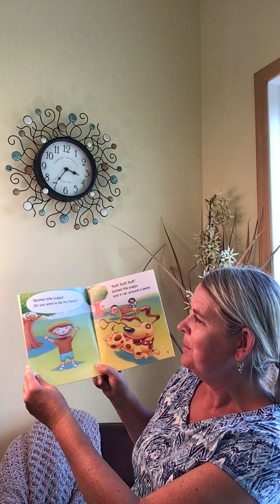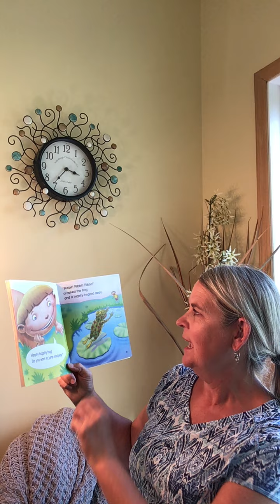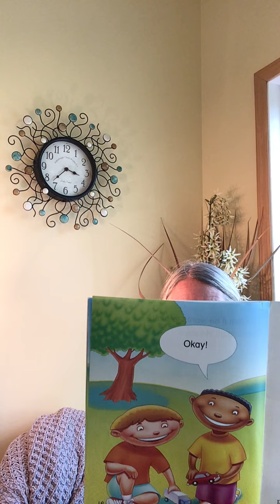4608A503 4E81 4ABC BF76 0B1054F7AEF6